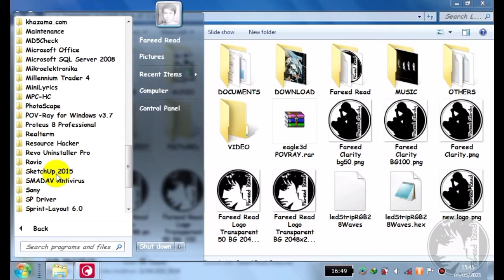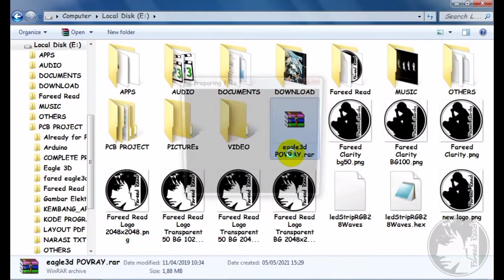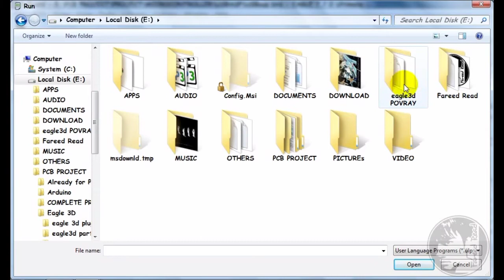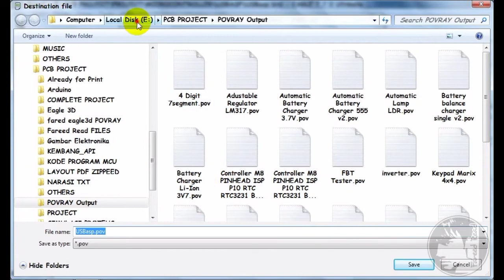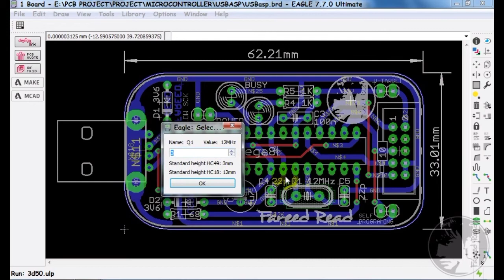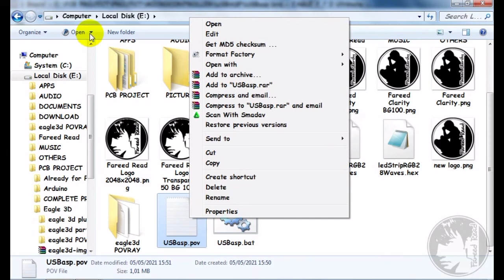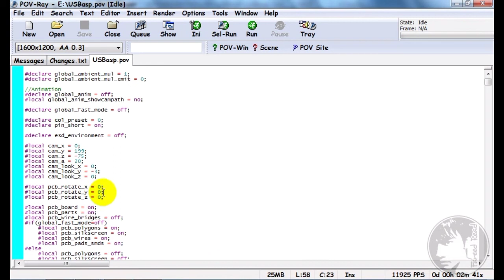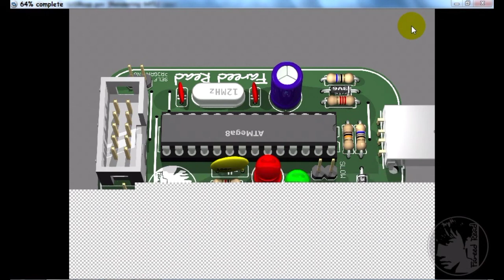Cara Menampilkan Layout 3D di Aplikasi Eagle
Video ini dibuat untuk membantu para desainer Layout PCB dalam membuat library eagle sendiri dan dalam rangka mengikuti kontes PCB Design Tutorial yang diadakan oleh PCBWay